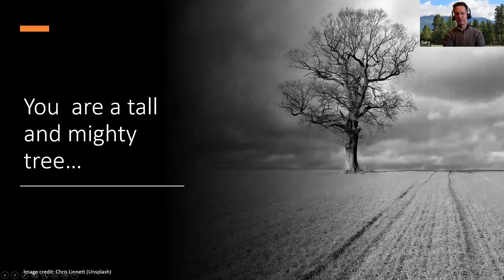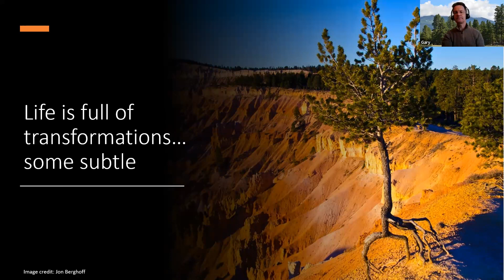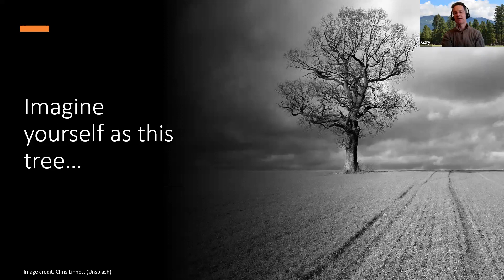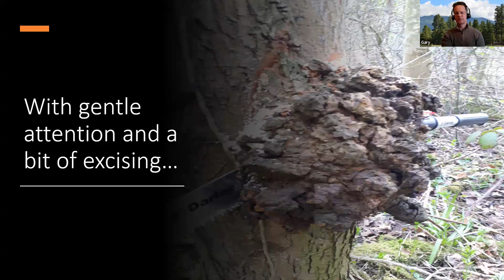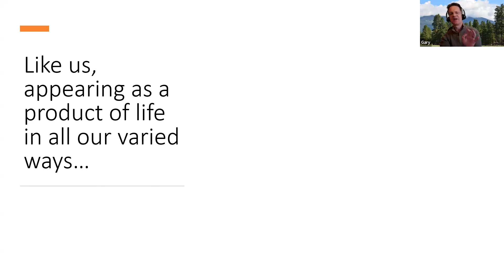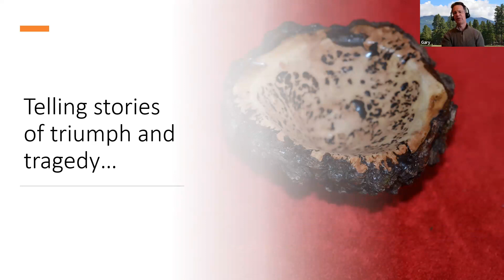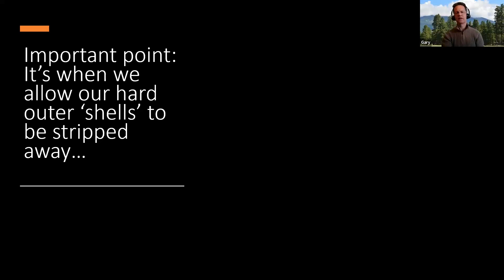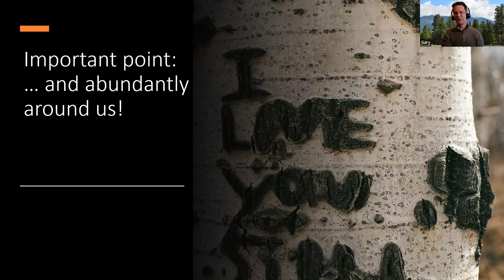Nature's Gift: An Exploration of Beauty after Trauma in Trees with Dr. Gary Redfeather